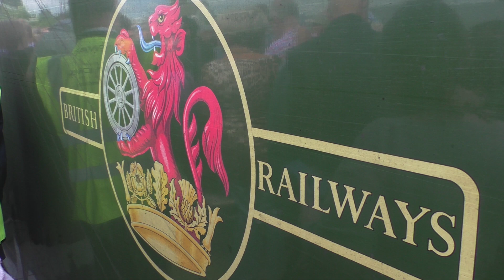Flying Scotsman at Redhill - 30th May 2019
Flying Scotsman 60103 at Redhill - on a packed platform with Steam Dreams passengers (one of whom was nearly left behind); almost as many security staff, police and Steam Dreams staff; a classroom's worth of children - all watching the arrival and departure of this iconic steam engine.